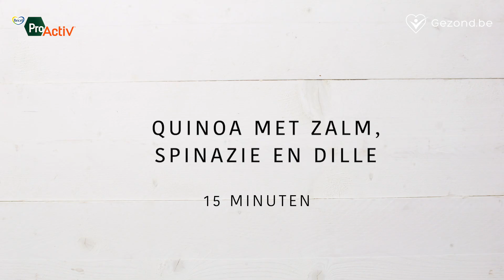Recept | Quinoa met zalm, spinazie en dille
Altijd al eens quinoa willen proberen, maar wist je niet goed hoe? In dit recept wordt dit populaire superfood gecombineerd met spinazie en zalm. Heerlijk!

Benodigdheden:
• 200 g quinoa
• 500 ml groentebouillon
• 200 g gekookte zalmfilet
• verse spinazie (1 groot hand vol)
• 2 tl mosterd
• sap van een halve citroen
• een bosje verse dille
• 1 el Becel ProActiv, gesmolten

Bereiding:
1. Kook de quinoa 10 à 15 minuten in de bouillon tot ze klaar is.
2. Van zodra de quinoa klaar is, doe je er de spinazie bij. Door de warmte van de quinoa zal de spinazie slinken.
3. Meng de gesmolten Becel ProActiv met de mosterd en het citroensap en meng door de quinoa. Verbrokkel er de gekookte zalm over. Hak de dille fijn en voeg op het laatste toe.

Smakelijk!